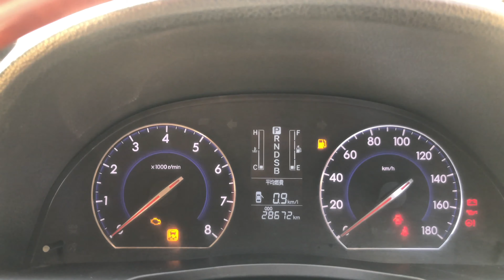Toyota Premio used car sale price || সেকেন্ড হ্যান্ড গাড়ি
Toyota Premio used car sale price in Dhaka
Second hand Fresh Condition Car Showroom Classic car trading Diabari Uttara Dhaka
ব্যবহৃত গাড়ীর শোরুম উওরা ঢাকা
এখানে সব ধরনের পূরাতন গাড়ি কম প্রাইজে কিনতে পারবেন।
Bangla TECH Desk,
Car information in Bangladesh,
আপনি যদি বা যে ব্র্যান্ড, মডেলের, গাড়ির কন্ডিশন এবং কি দামে বিক্রি হচ্ছে এই বিষয়গুলোর উপর একটি বিস্তারিত রিসার্চ করেন তবে আপনি একটি নির্দিষ্ট গাড়ির বর্তমান বাজার মূল্য সম্পর্কে ধারণা পাবেন এবং বাজারমূল্যের চেয়ে অধিক দাম দিয়ে কিনে ঠকার সম্ভাবনা থেকে আপনি বেঁচে যাবেন। এ কারণেই গাড়ি কেনার আগে ধৈর্যের সাথে, যথেষ্ট সময় নিয়ে বিভিন্ন সোর্স ঘেটে গাড়ির বিভিন্ন ধরণের কন্ডিশন ও দাম সম্পর্কে জানা এবং তুলনামূলক বিশ্লেষণ করার ব্যাপারটি গুরুত্বপূর্ণ।

Recondition hybrid non hybrid car Showroom price:
Second hand car showroom price:
গাড়ি চালানো শেখার জন্য এই চ্যানেলে সব ধরনের ভিডিও পাবেন।
0:00 Bangla TECH Desk
1:44 Subscribe Please
2:45 Thank you বাংলা টেক ডেস্ক